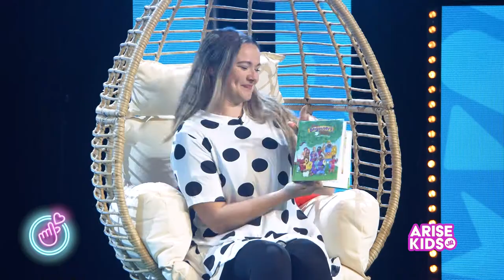'Heart to Heart' | ARISE Kids JR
Join the ARISE KIDS JR team for our “Heart to Heart” episode. This episode is all about how God has adopted us into his family and how we can draw near to his heart.
We learn all about how God is our heavenly father. Annaliese is bringing the word PLUS we worship God together and more!

0:00 - Intro
0:57 - Worship (Million Little Miracles)
3:47- Message
8:35 - Game
12:44 - The Memory Verse
14:02 - Outro